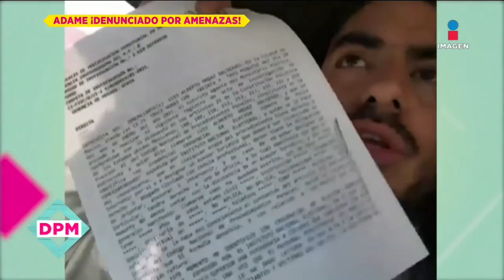¡Rey Grupero denuncia a Adame y al Dr. Duque por amenazas! | De Primera Mano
¡El ReyGrupero interpuso una denuncia en contra del doctor JuanJoséDuque por haber inyectado polímeros a varias mujeres y AlfredoAdame quien lo defiende, lo denunció por amenazas!